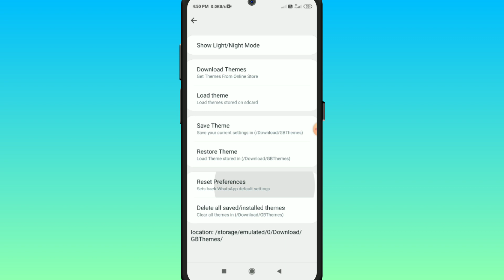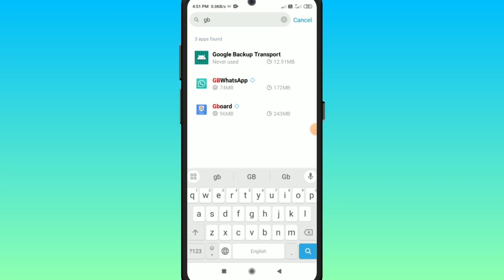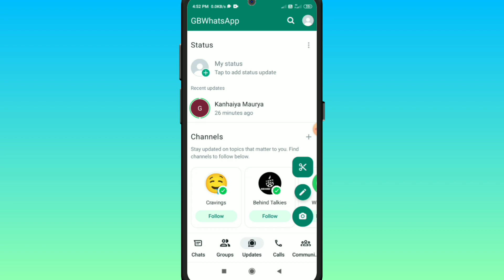Gb Whatsapp Camera Option Not Showing | Gb Whatsapp Camera Icon Not Show